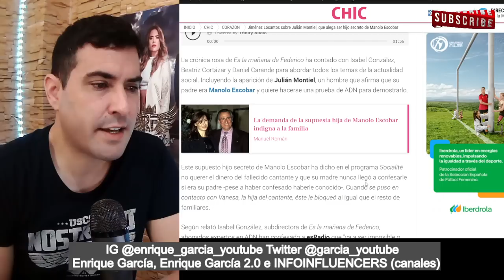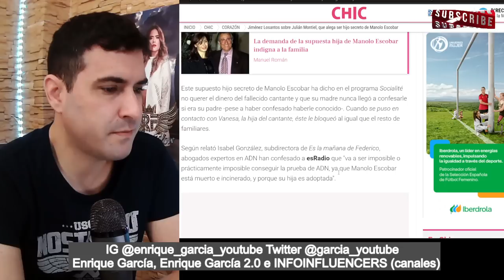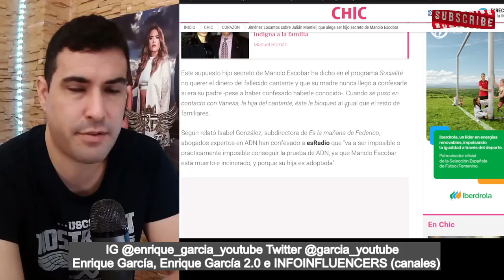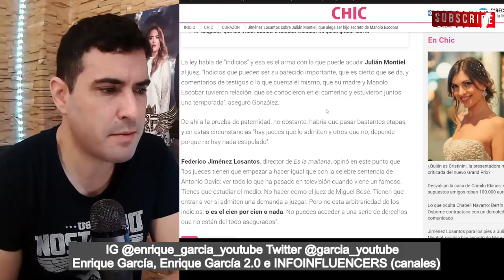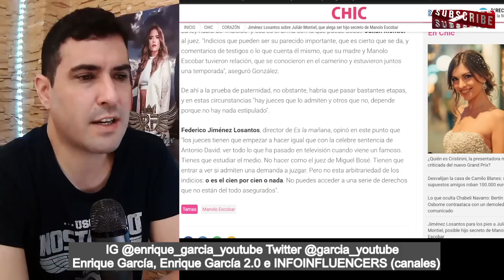BRUTAL REPASO de Federico Jiménez Losantos al SUPUESTO HIJO de Manolo Escobar, por Antonio David